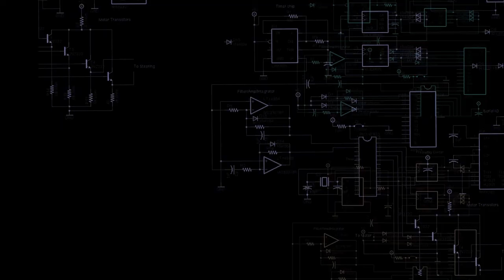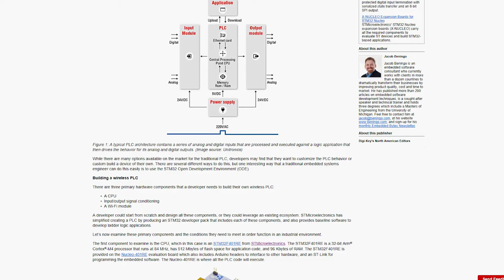Omron and STMicroelectronics New Product Discoveries Episode 24 | DigiKey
On this episode of New Product Discoveries Randall presents two different manufacturers of products that are utilized in the Industrial Automation sector.

The first item Randall is introducing is NX series of Programmable Logic Controllers (PLCs) from Omron Automation and Safety.  This product contains advanced motion control using built in EtherCAT (Control Automation Technology) which makes it easy to wire up to eight servo systems with up to four axes of motion control.  For those of you looking to develop your own system or a more cost effective solution, STMicroelectronics has the Nucleo series of development boards.  By using the industrial output extension board in conjunction with the ARM MCU development board you can create your own PLC with additional wireless capabilities.